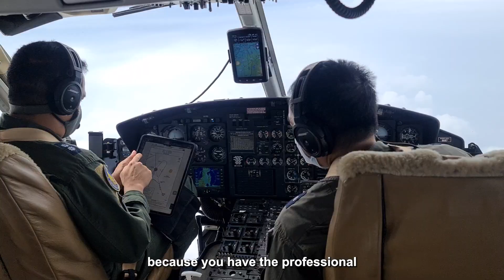PAF STORIES FROM OUR STAKEHOLDERS | COL BAMBANG WIJONARKO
PAF STORIES FROM OUR STAKEHOLDERS |The Defense Attaché of Indonesia to the Philippines, COL BAMBANG WIJONARKO shares his story about the contributions of the Philippine Air Force.